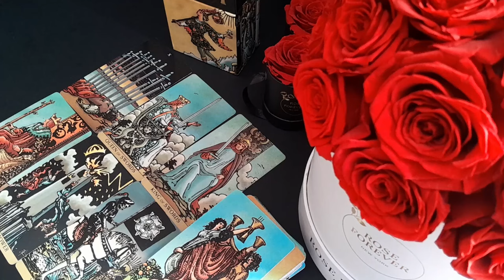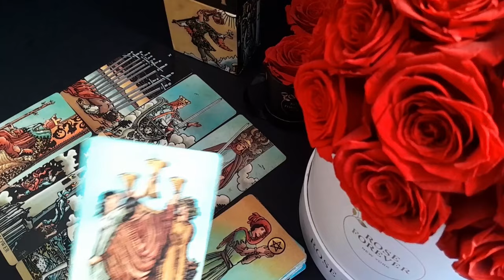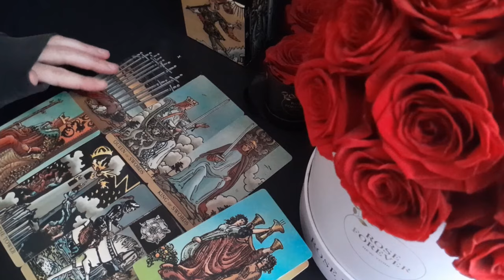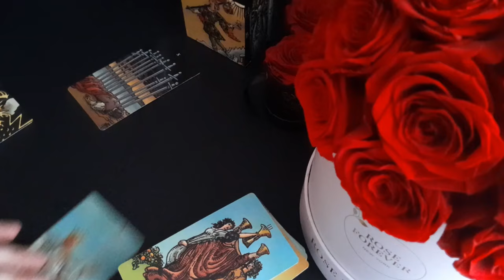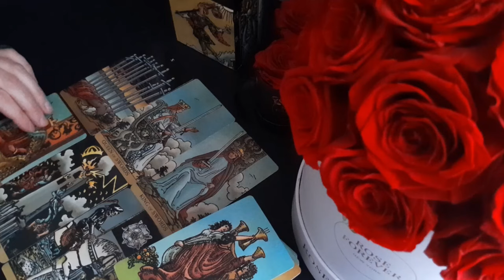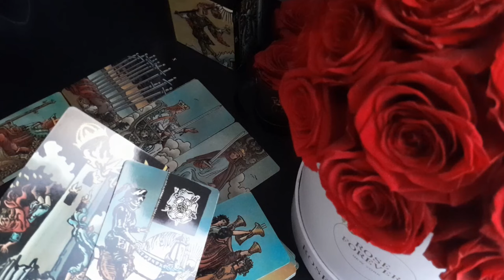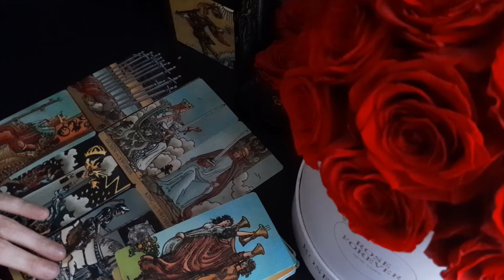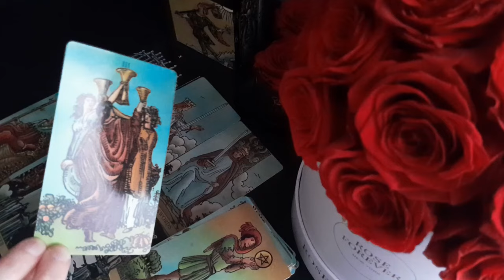GEMINI 💌✨ A MESSAGE FROM YOUR FUTURE SELF... 💌✨ DON'T MISS THIS ONE!